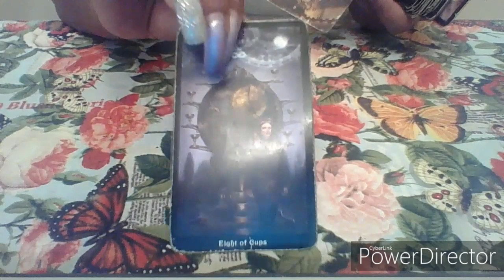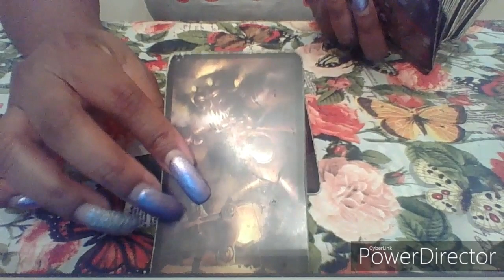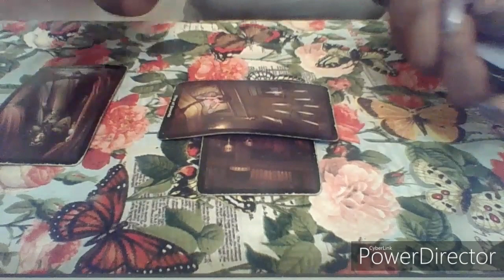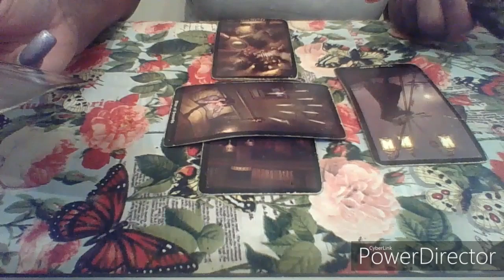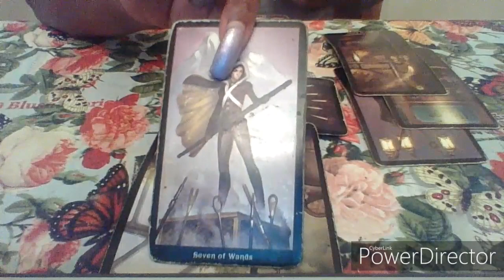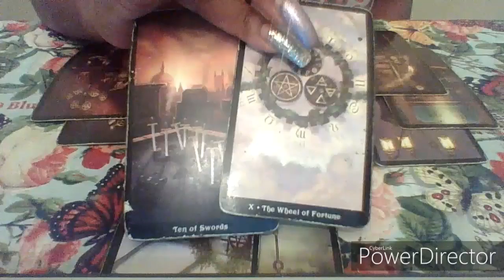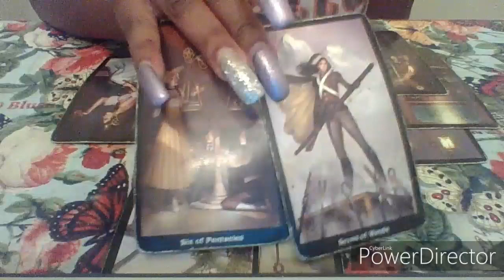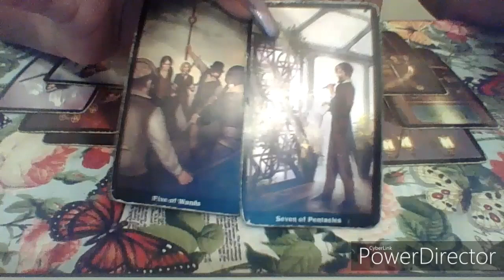Gemini December 2019 "WARNING!! Avoid this disaster!!!"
Hi! Im Empress Re Divine
I am Pisces Sun
Cancer Moon

Book Me as your very own personal reader!

New Client Specials range from $25 (1 Question)
Quick Reading $50 (2 Questions)
Detailed  Readings (Advice, Pendulum Reading, and more in depth reading) $75

Video Reading Will be available soon!!

Thank You All for your Support & Love